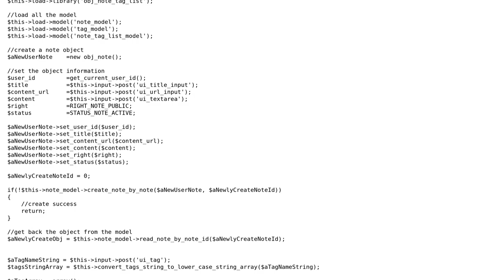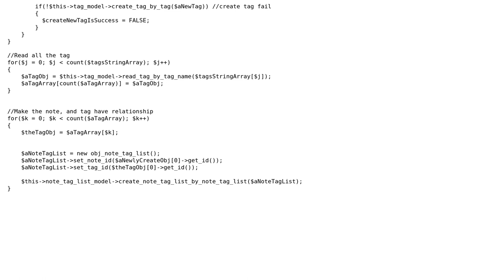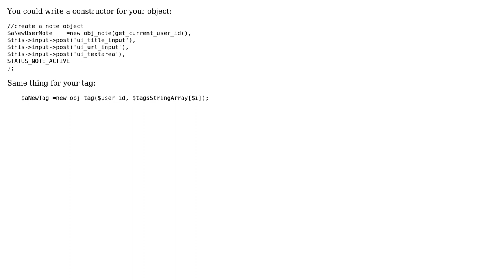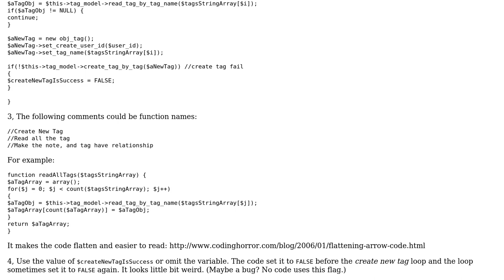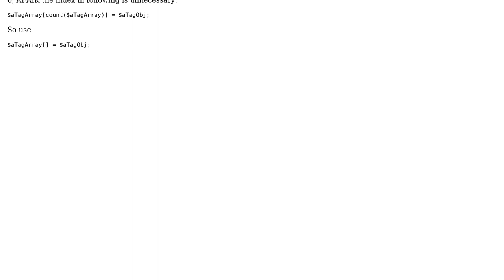Relationship between notes and tags (3 Solutions!!)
Relationship between notes and tags

With thanks & praise to God, and with thanks to the many people who have made this project possible! | Content (except music & images) licensed under CC BY-SA | Music | Images & others | With thanks to user Ted Wong user palacsint user Martin York user adlawson user 200_success and the Stack Exchange Network Trademarks are property of their respective owners. You are responsible for your own actions.